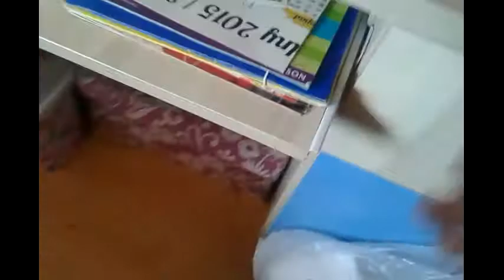Organizacja Biurka- moje sposoby :)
Magda :)